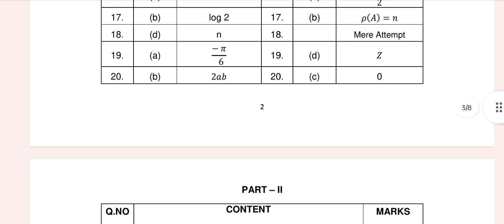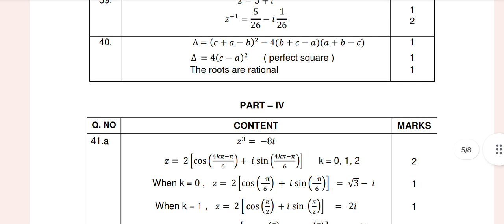12th Maths Public exam official government answer key 2023 pdf link in description Box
pdf

Playlists of 12th public exam official answer key 2023